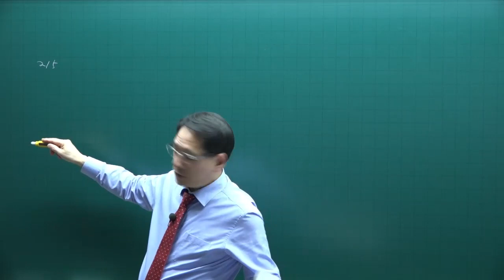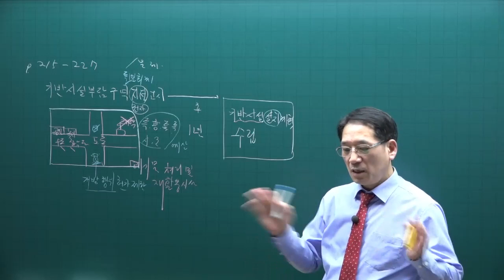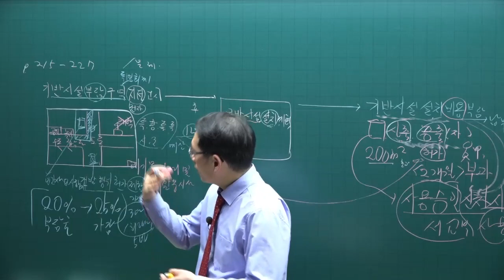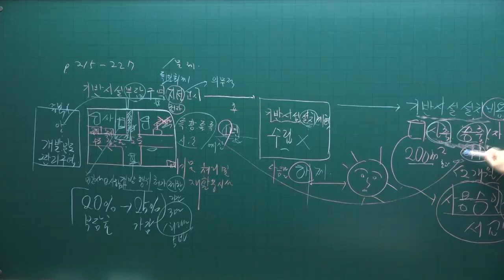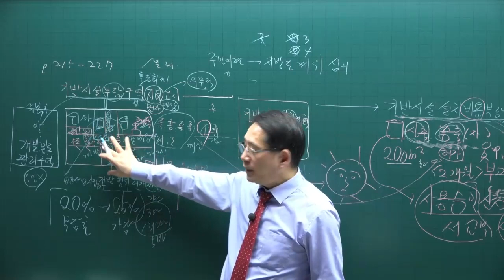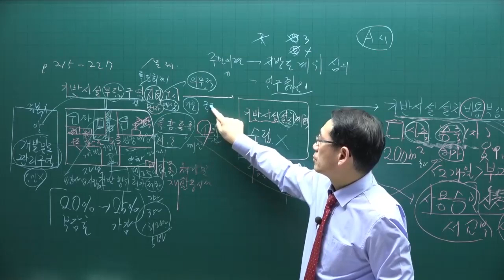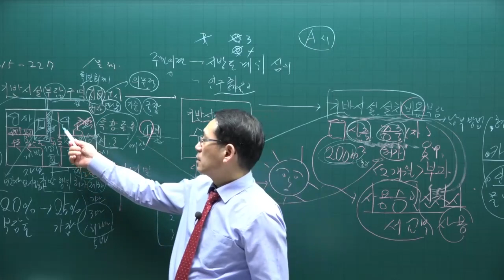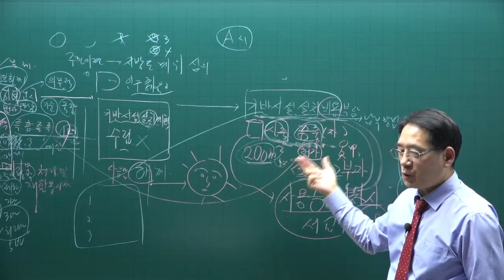[공전무] 제 33회 공인중개사 공법 기본이론강의 5강